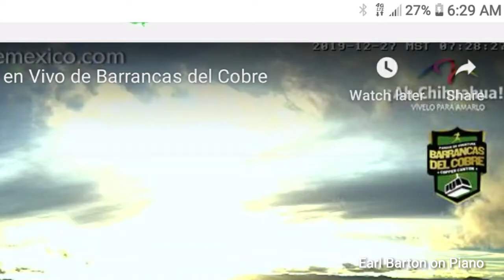Barrancas del Cobre the Grand Canyon of Mexico 12/27/2019 Hmmm